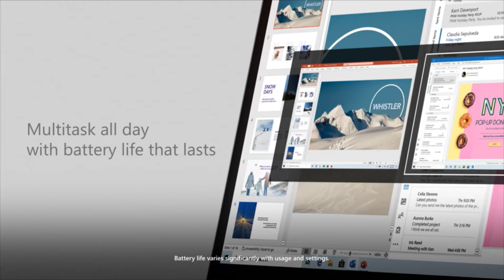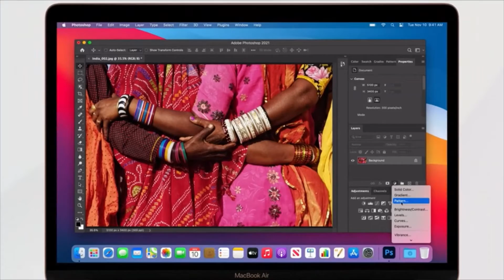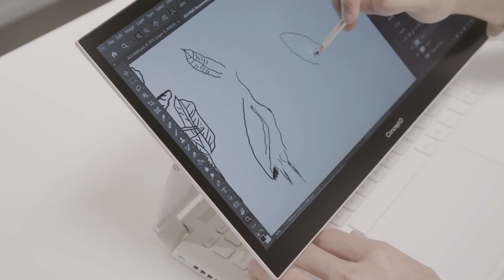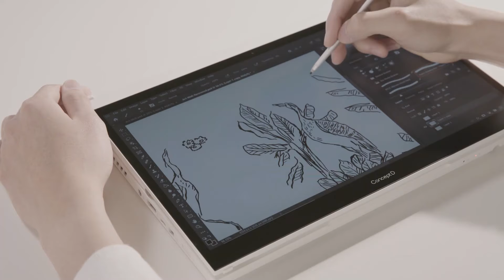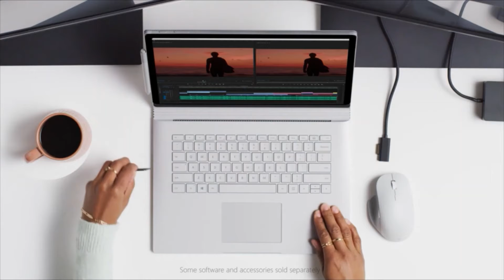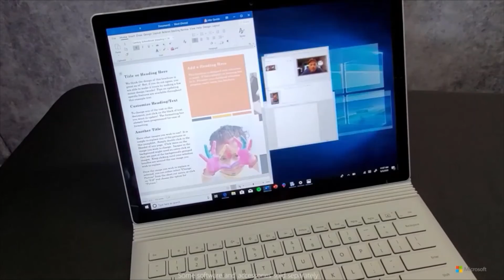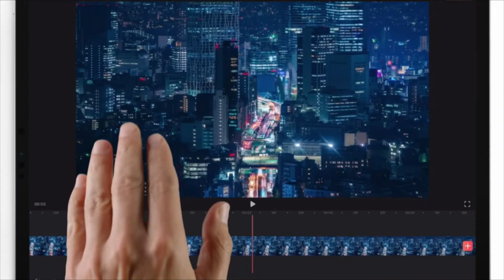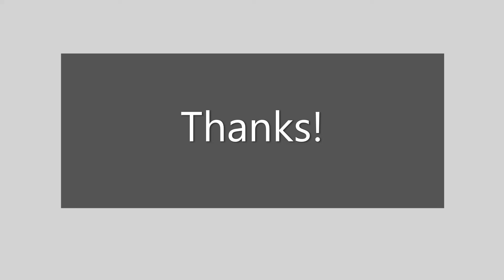✅ 5 Best Laptops For Graphic Design 2022 || Best Laptops for Graphic Design and Animation💦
#1. Microsoft Surface Laptop 3
#2. Apple M1 MacBook Air
#3. Acer ConceptD 3 Ezel
#4. NEW Microsoft Surface Book 3
#5. Apple iPad Pro